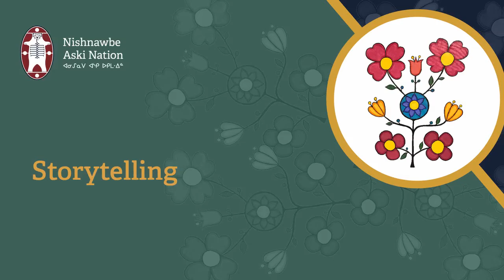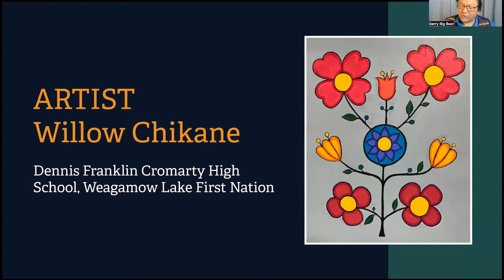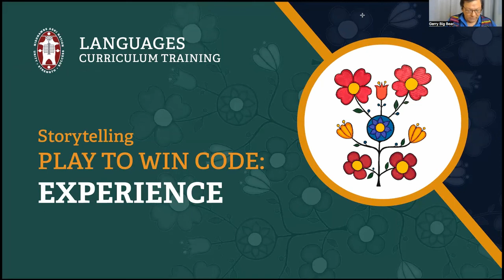NAN LCT - Storytelling